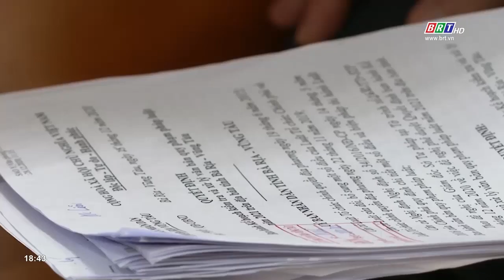Kiểm tra cải cách hành chính năm 2021 tại Sở Giáo dục Đào tạo tỉnh | BRTgo